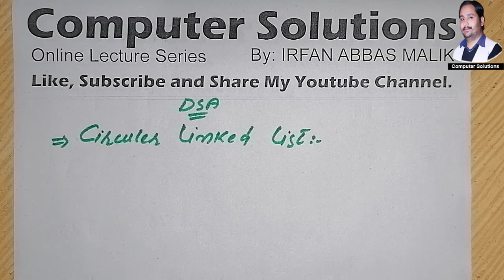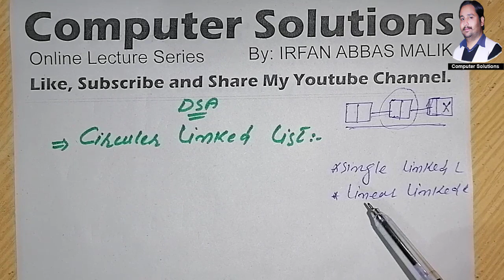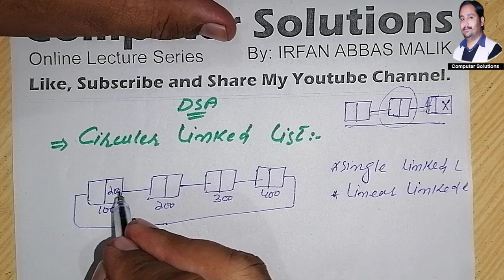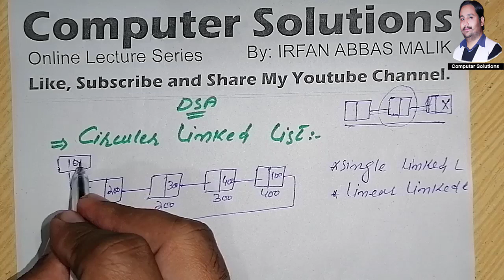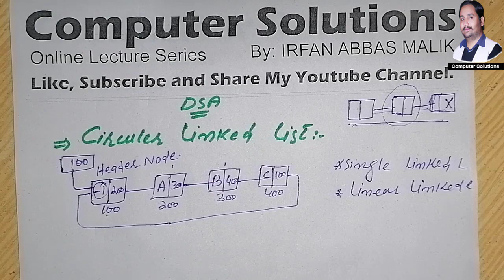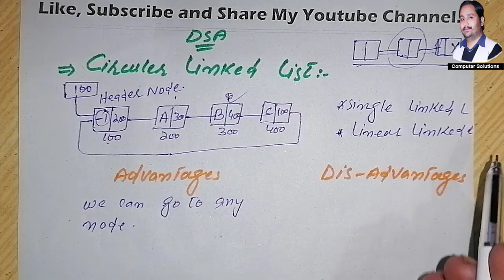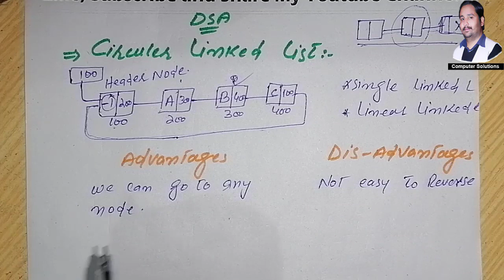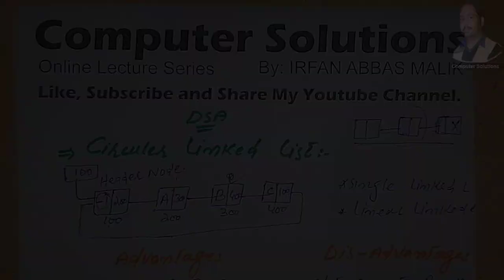Circular Linked List || Data Structure and Algorithm || Lecture in Urdu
In this video we discussed about circular linked list. The Basic Concept of Circular Linked List is for Removing Some Dis-Advantages of Linear or Single Link List.